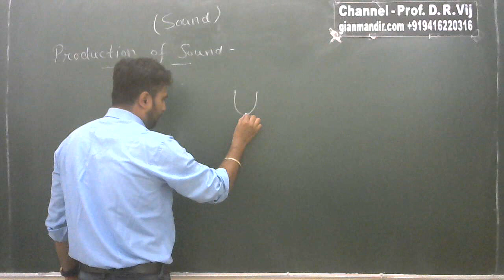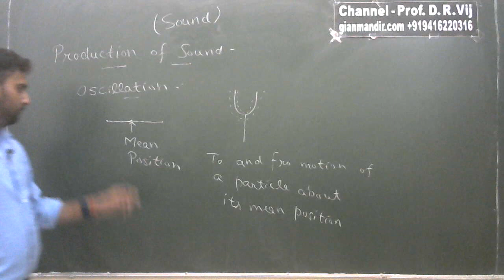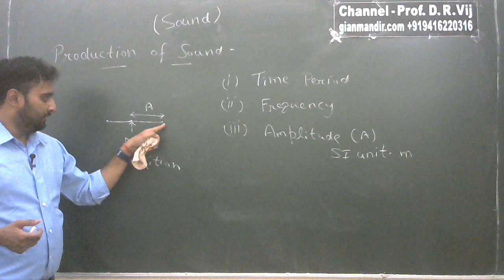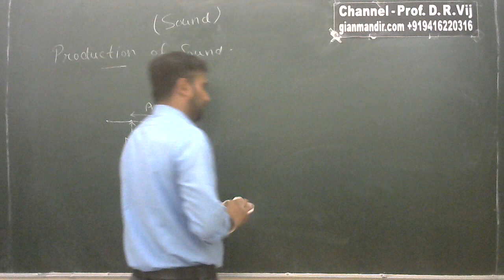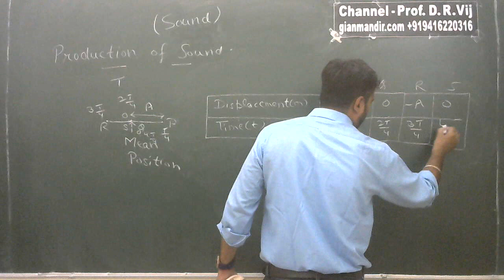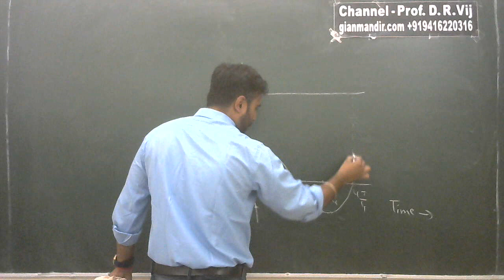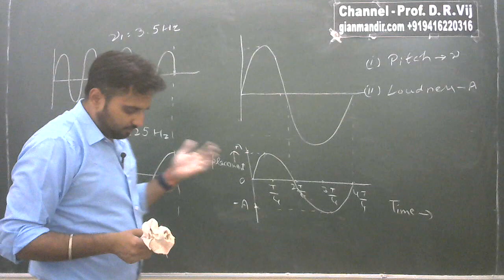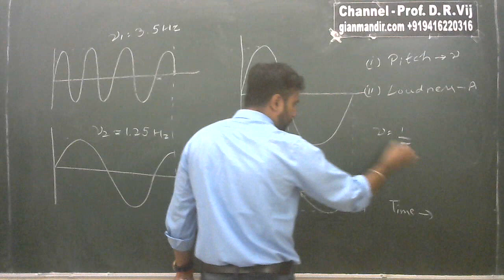IX Physics | Sound | Introduction by Amrinder Sir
Introduction

Production of Sound, Oscillation, Vibration, Time Period, Frequency, Amplitude, Audible Range, Infrasonic Sound, Vibronic Sound, Pitch, Loudness